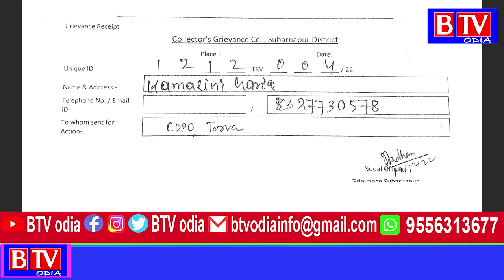Tarbha : ନକଲି ଜାତି ପ୍ରମାଣପତ୍ର ଦେଇ ଚାକିରି କରୁଥିବା ଜନଶୁଣାଣିରେ ଅଭିଯୋଗ//BTV odia//